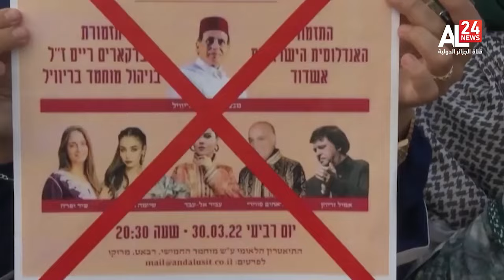المغرب | منظمات وهيئات تدعو للمشاركة المكثفة في مسيرة شعبية لإسقاط التطبيع الصهيوني